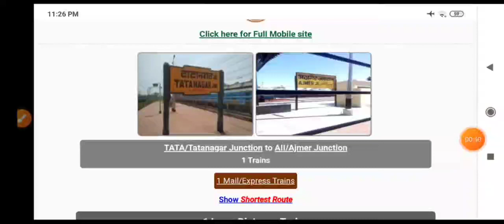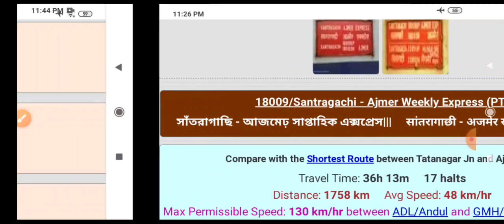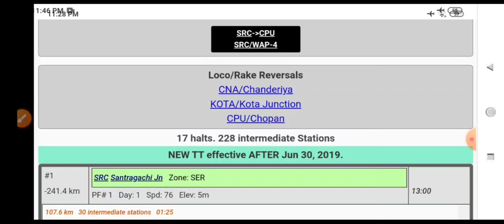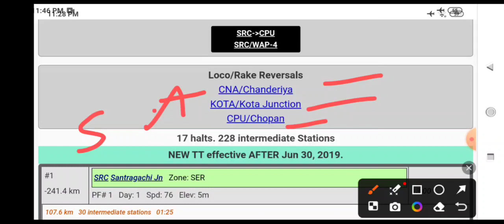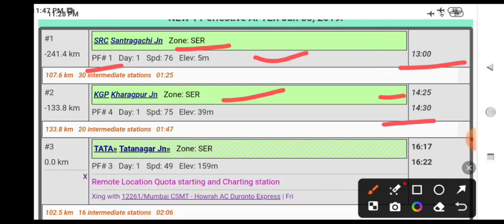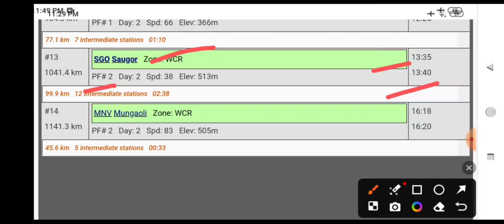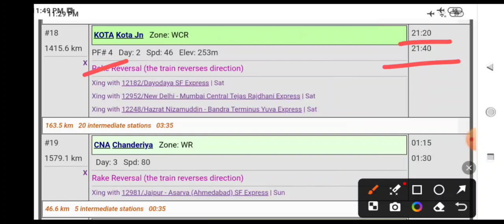Tatanagar to Ajmer all trains detail|टाटानगर से अजमेर की सभी ट्रेने|18009|Santragachi-Ajmer express